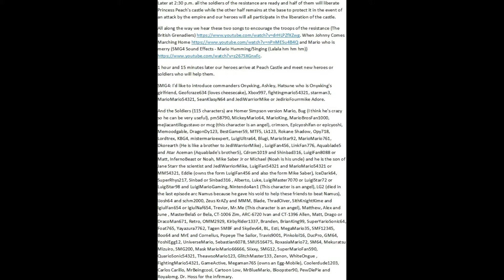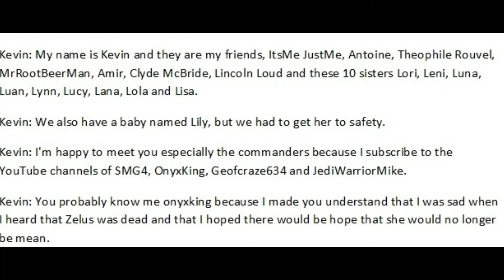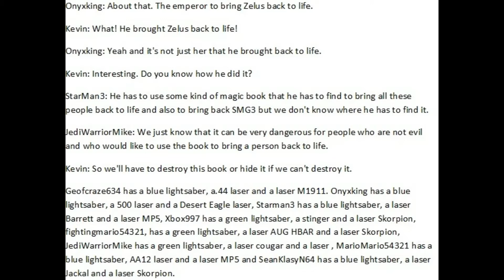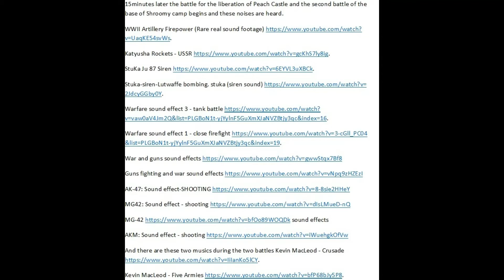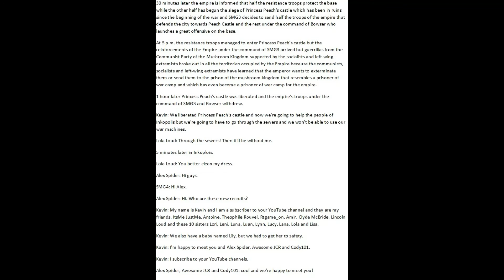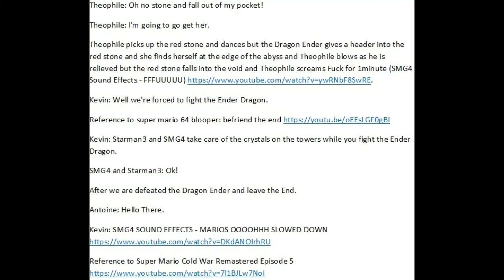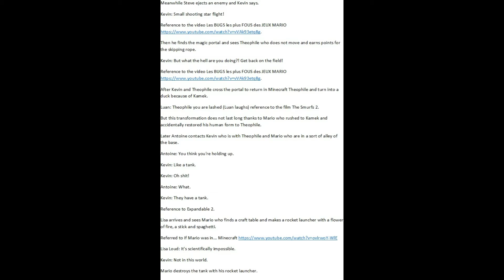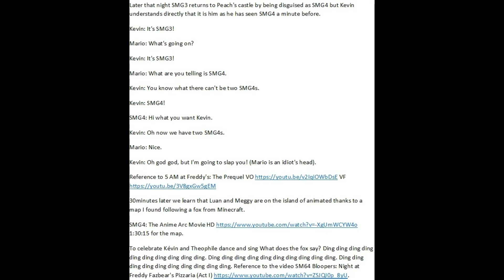SMG4 WARS The War Of Two Worlds Episode 2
Here is episode 2 of SMG4 WARS The War Of The Two Worlds and the link of the episode intro.